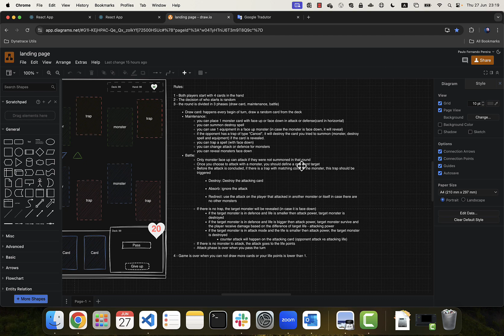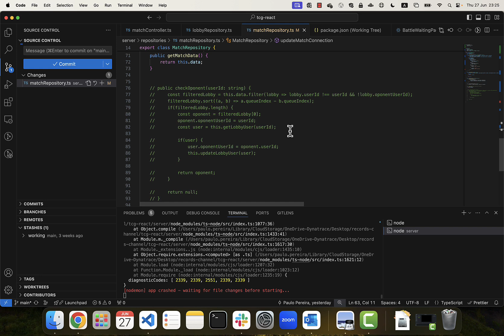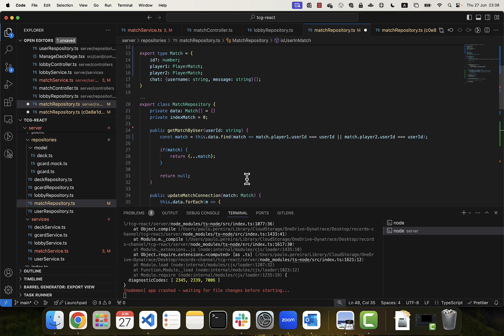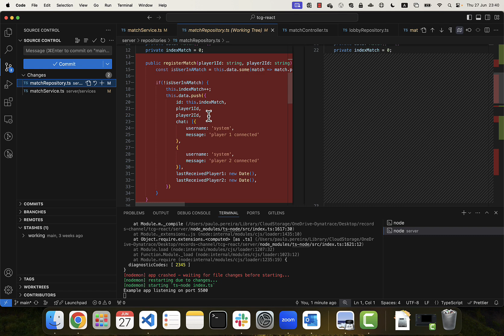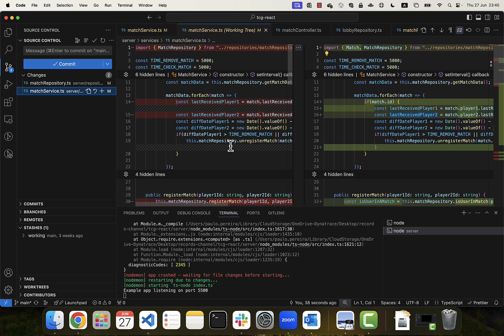TCG em React multiplayer - 55 - ajustando o modelo da partida